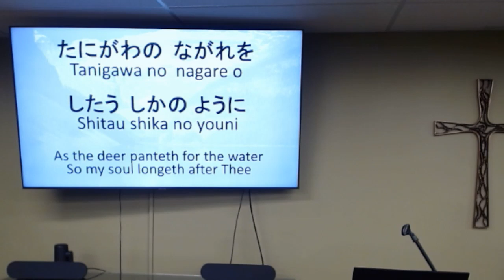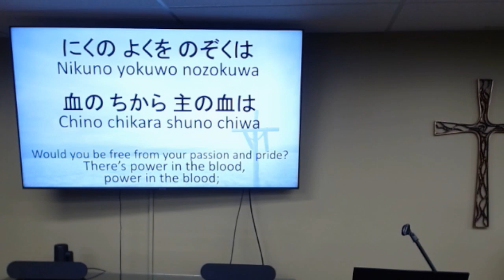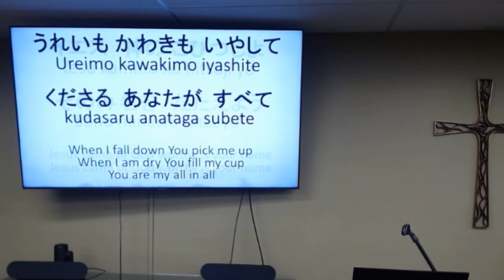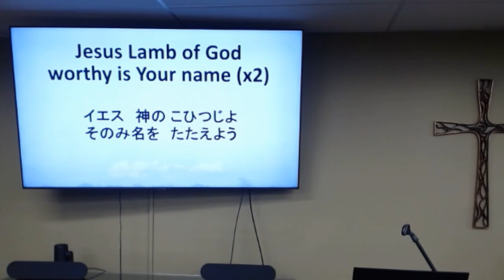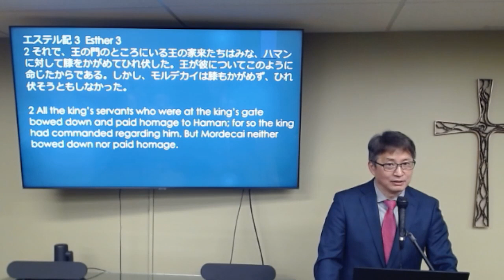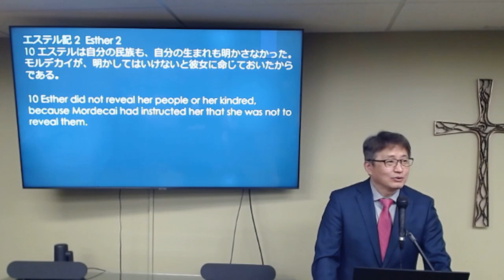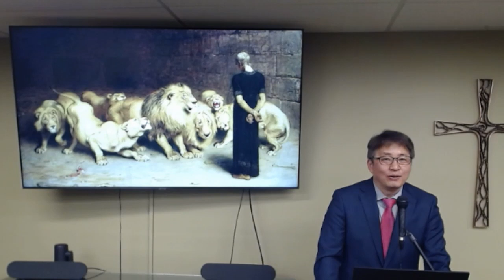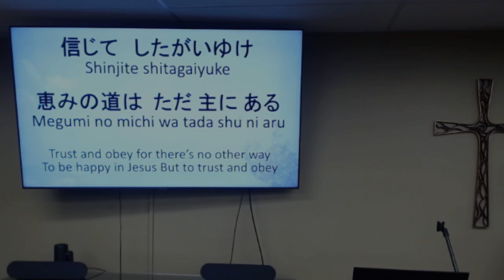I am a Christian (Esther 3:1-7 ) January 28, 2024 Sunday Service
Title :  I am a Christian

Esther 3:1-7
1 After these events King Ahasuerus honored Haman, the son of Hammedatha the Agagite, and promoted him and established his authority over all the officials who were with him.
2 All the king’s servants who were at the king’s gate bowed down and paid homage to Haman; for so the king had commanded regarding him. But Mordecai neither bowed down nor paid homage.
3 Then the king’s servants who were at the king’s gate said to Mordecai, “Why are you violating the king’s command?”
4 Now it was when they had spoken daily to him and he would not listen to them, that they told Haman to see whether Mordecai’s reason would stand; for he had told them that he was a Jew.
5 When Haman saw that Mordecai neither bowed down nor paid homage to him, Haman was filled with rage.
6 But he considered it beneath his dignity to kill Mordecai alone, for they had told him who the people of Mordecai were; so Haman sought to annihilate all the Jews, the people of Mordecai, who were found throughout the kingdom of Ahasuerus.
7 In the first month, which is the month Nisan, in the twelfth year of King Ahasuerus, Pur, that is the lot, was cast before Haman from day to day and from month to month, until the twelfth month, that is the month Adar.

Check :   Payable to Japanese Church of Austin
                Address : 3838 Steck Ave. Austin, TX78759